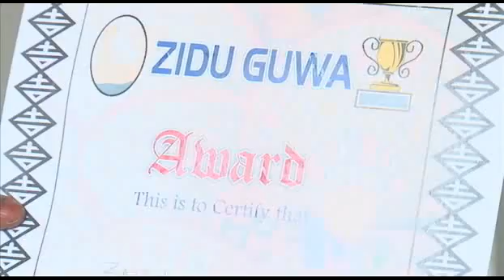Kenya Nubian Culture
Nairobi hosted an event that featured the Nubians who were celebrating their rich and unique culture 2013.
Nubian Cultural Ambassador- Siyama Ismail and Koor Osman.